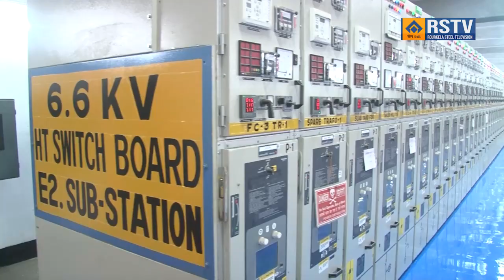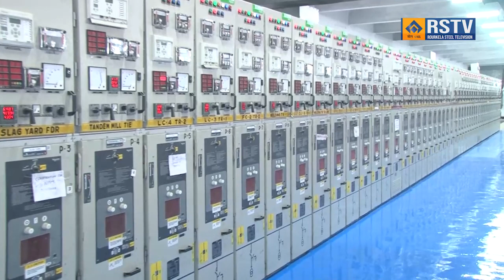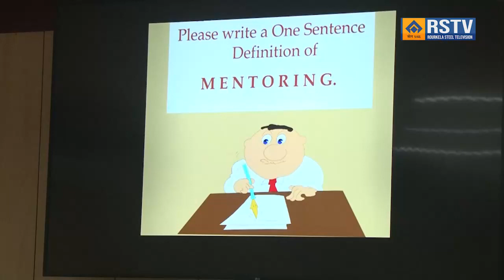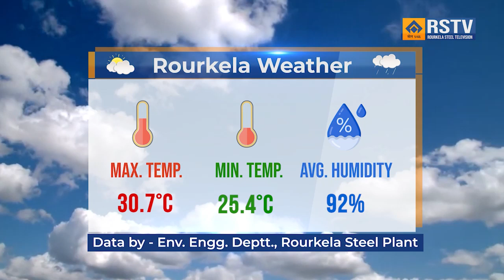HINDI NEWS ON DT-2/8/2023